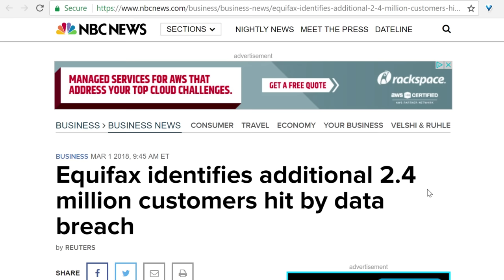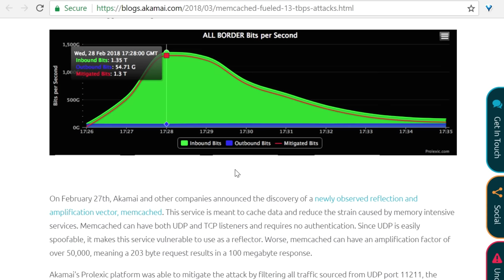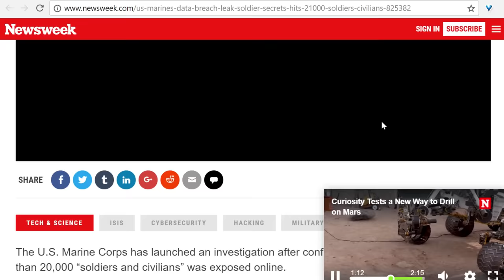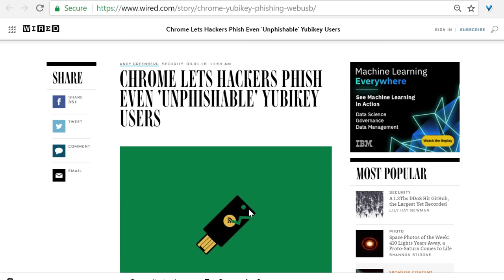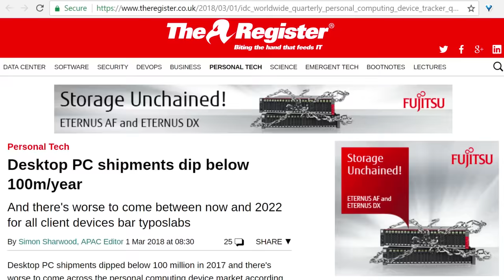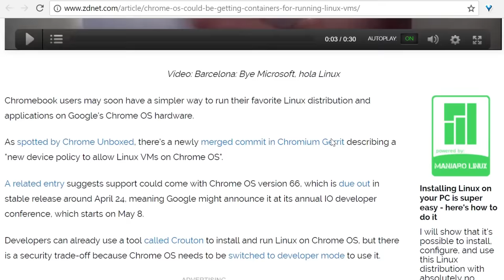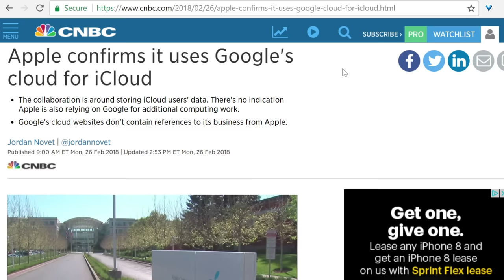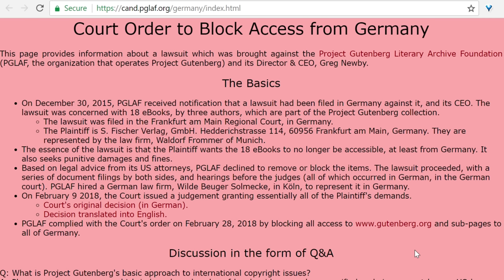L1 News (Security etc): The Fanciest of Bears -- 2018-03-07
3:19 - Equifax identifies additional 2.4 million customers hit by data breach
4:29 - Memcached-fueled 1.3 Tbps attacks
6:53 - Fancy Bear: Germany investigates cyber-attack 'by Russians'
8:07 - The Feds Can Now (Probably) Unlock Every iPhone Model In Existence
9:59 - U.S. Marines Email Leak Exposes Secrets of 21,000 Soldiers, Civilians
11:01 - Chrome Lets Hackers Phish Even 'Unphishable' Yubikey Users
13:08 - Galaxy S9 Exynos 9810 Hands-On - Awkward First Results
15:18 - Desktop PC shipments dip below 100m/year
16:44 - Amazon won't sell Nest products from Google
18:46 - ​Chrome OS could be getting containers for running Linux VMs
19:42 - Apple confirms it uses Google cloud for iCloud
22:37 - MPAA Wants Filmmakers to Pay Licenses, Not Rip Blu-rays
23:57 - Court Order to Block Access from Germany